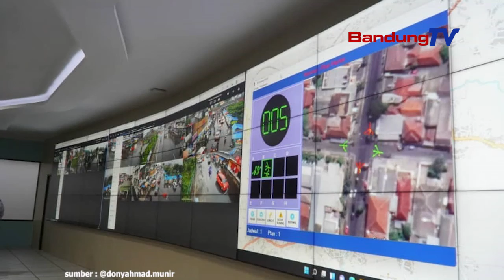Ngarojong Panalungtikan Kajahatan Di Jalan Raya,Sumedang Masang 15 ATCS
Sumedang kiwari diwewegan ku
Area Traffic Control System (ATCS)
atawa System Kendali Lalu Lintas Kendaraan.

Pikeun taun kiwari, ATCS dipasang
di 15 lelewek perkotaan
jagana sakumna wilayah strategis
di Sumedang bakal dipasangan ATCS

ATCS bisa nyaksian kaayaan patalimarga,
Mere informasi jeung edukasi ka masarakat
Anu ngalalar di jalan sangkan aman jeung tumaninah